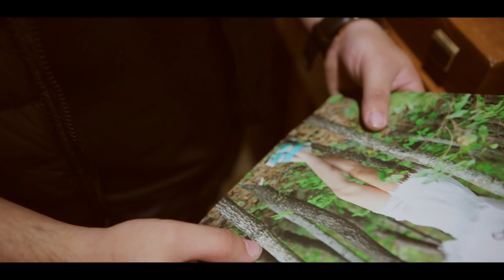Luis Villa - Olvidame Tu [Official Video] (2019) "Exclusivo"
Luis Villa
Olvidame Tu
Aut. Espinoza Paz